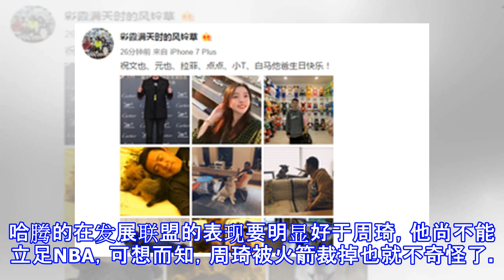原创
场均19+14率队进总决赛！周琦替身闪耀G联赛，真是人生赢家啊
原标题：场均19+14率队进总决赛！周琦替身闪耀G联赛，真是人生赢家啊 当初周琦和哈尔滕施泰因都是火箭有意培养的两个潜力内线，但是如今两人的境遇却大不相同。周琦已经被火箭裁掉，两个月来无球可打，而后者本赛季有机会以主力身份率领火箭的发展联盟球队冲击总冠军。 本赛季的大部分时间，哈尔滕施泰因都被火箭下放到发展联盟，在刚刚结束不久的发展联盟分区决赛中，他们以144：125击败了老对手勇士的下属球队，成功闯进总决赛，他们将与篮网的下属球队去争夺最后的冠军。 虽说哈腾在常规赛鲜有贡献，但是在发展联盟他可是一个大杀器。他本赛季场均可以贡献19.5分和14.7个篮板的两双数据，成功入选最佳二阵。哈腾的在发...